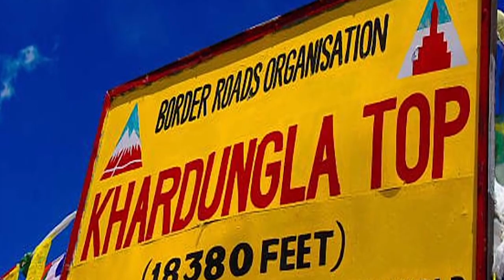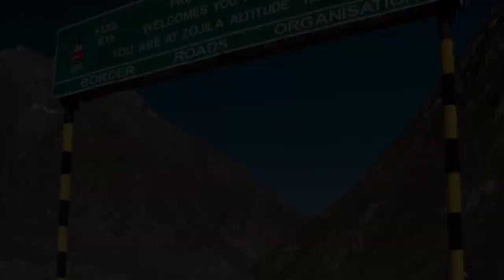ప్రపంచంలో అత్యంత భయంకరమైన 10 రోడ్లు || Amazing Mysterious Videos || Mana Patashala